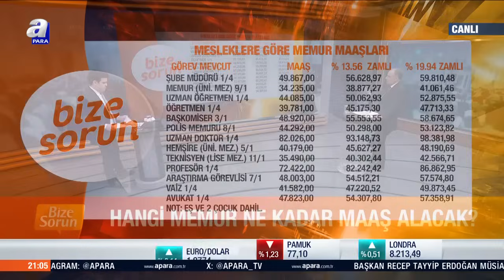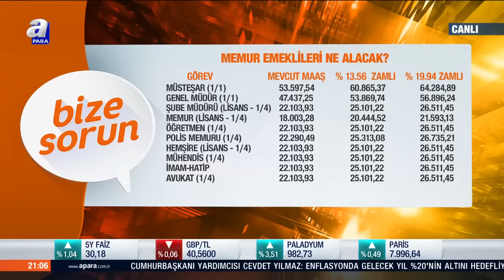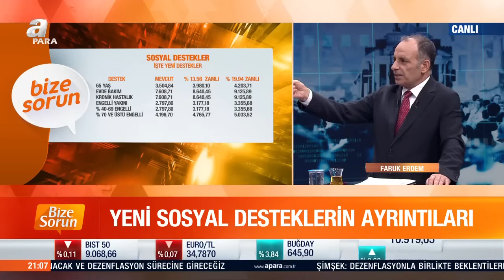Temmuz'da Emekliye Ne Kadar Zam Olacak? İşte Tüm Detaylar...